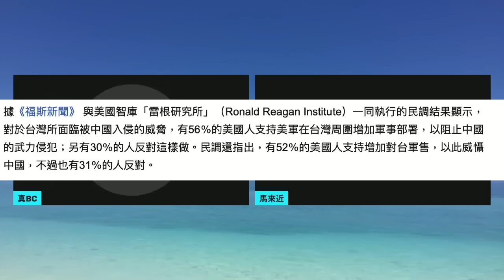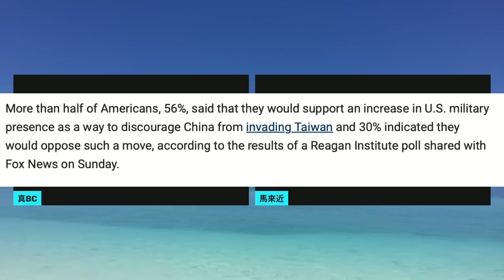20230627E 冇王管！一則新聞揭露島內親綠媒體如何亂報新聞